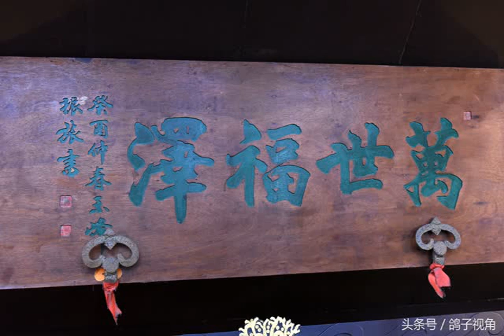朱元璋想除掉沈萬三，手指豬蹄問沈菜名，沈機智回答仨字保住一命